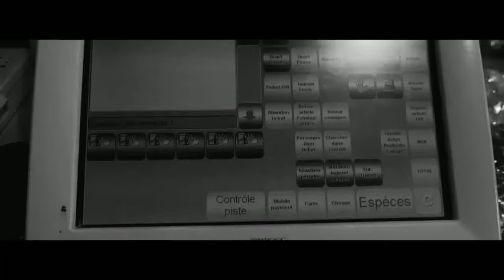Brulux - Rien à foutre [Clip Officiel]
Nouveau Clip de Brulux, extrait de son prochain album Brulux on the Flux, vol. 2 réalisé par Gokhan Altintas.